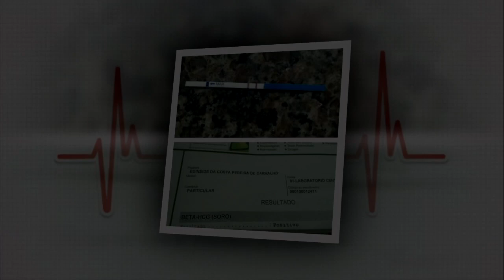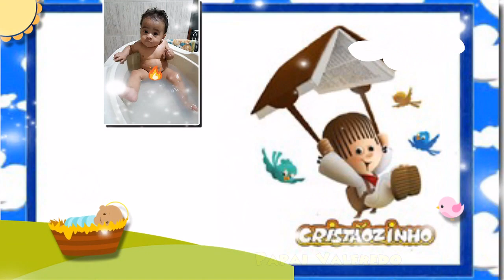Retrospectiva narrada - Turma do Cristãozinho - Depoimento dos pais - Ângelo 1 ano